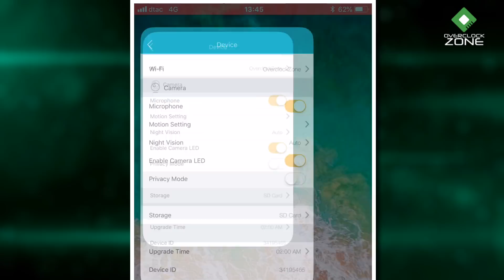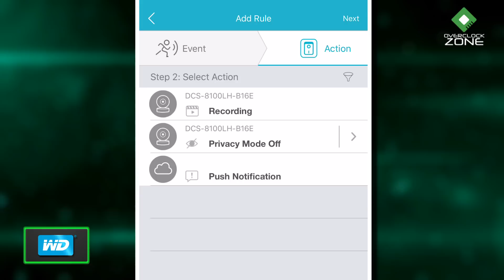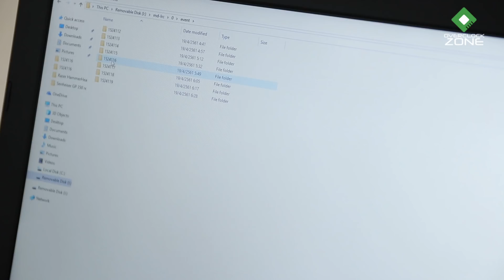รีวิว D-Link DCS-8100LH : Wireless IP Camera เลนกว้าง 180องศา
เทปนี้เราอยู่กับ IP Camera อีกหนึ่งตัวจาก D-Link คราวนี้มากับชื่อรุ่นว่า DCS-8100LH สามารถใช้งานได้ง่าย ไม่ต้องต่อสาย LAN ดูผ่าน Wi-Fi หรือบันทึกใส่ MicroSD Card ได้เลย จุดเด่นก็คือเลนส์ที่มีมุมกว้างถึง 180 องศา ทำให้สามารถเห็นรายละเอียดได้แบบเต็มๆ สามารถอัดได้ที่ความละเอียด HD 720p ที่ 30fps